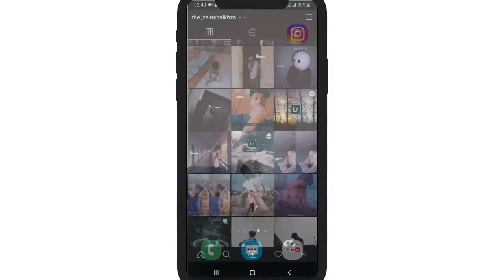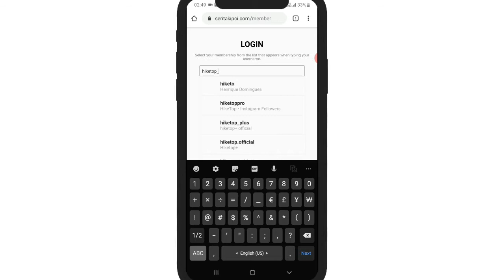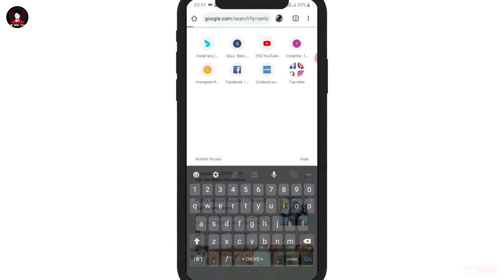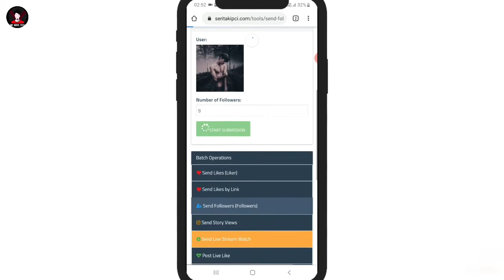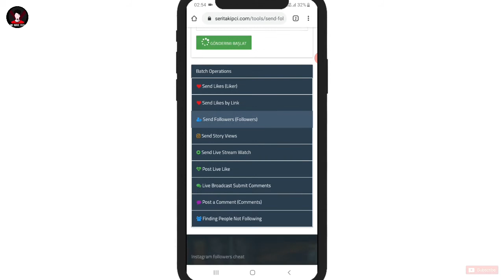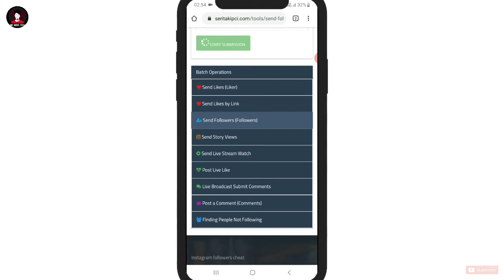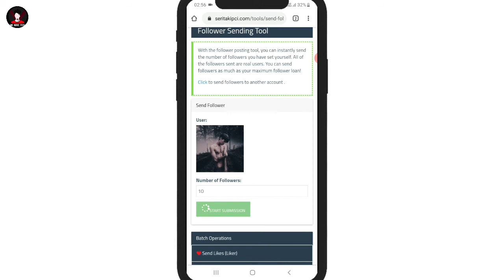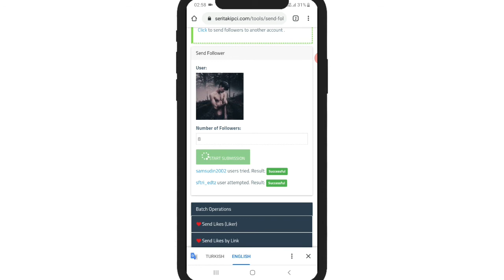GET FREE UNLIMITED INSTAGRAM FOLLOWERS | with PROOF | in HINDI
We make Tech presented •

■ Hello dosto , Kiya apko ek bar me 150+ se jada apko followers chahiye or 10 din me apko 10k followers chahiye toh ye video dekho apko followerers mil jaye ga

NOTE :- PROOF KE SATH VIDEO HAI ,

■ Thenks for supporting me and Love you my youtube femily

[ Blue Word Pe Click kro or video dekho : WemakeTech ]
▪︎ TAG

▪My Gadgets
- earphone for voice
- Mobile for edit

▪︎ NOTE :- Copyright Disclaimer undersection 107 of the copyright act 1976 allowance is made for "fair use" for purposes such as criticism, comment, news, reporting, teaching, scholarship and research. fair use is a permitted by copyright statue that might otherwise be infringing, non-profit educational or personal use tips the balance in favour of fair use.

" W E    M A K E     T E C H  "